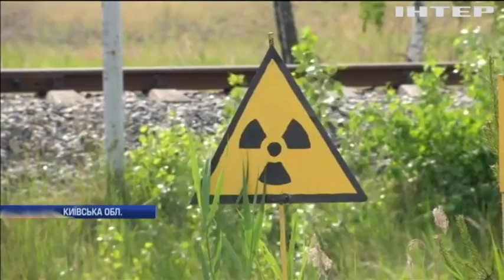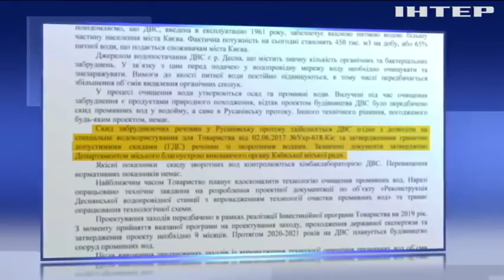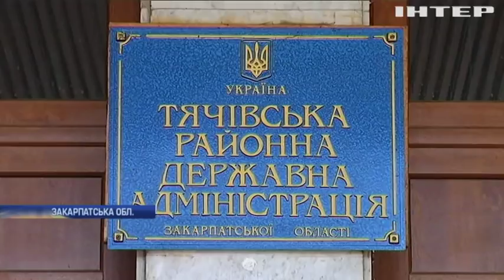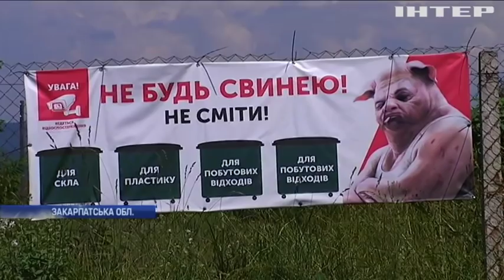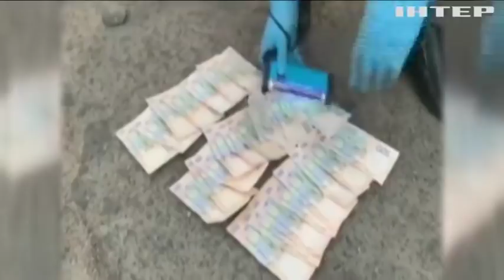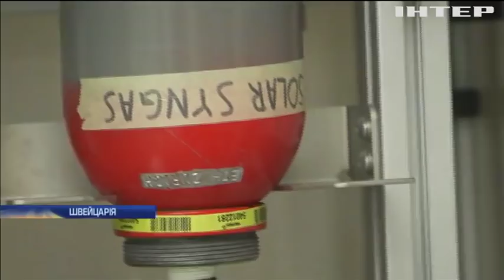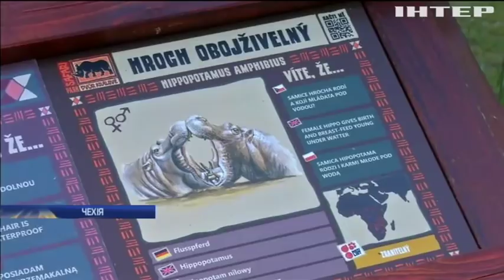Новости 12:00, выпуск за 14 июня 2019 года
Дивіться у цьому випуску: В Україні згадують загиблих на збитому Іл-76. У Мар'їнці під час обстрілу поранило дитину. Коломия зустріла бійців десятої окремої гірсько-штурмової бригади.